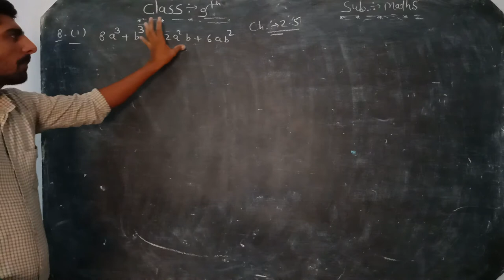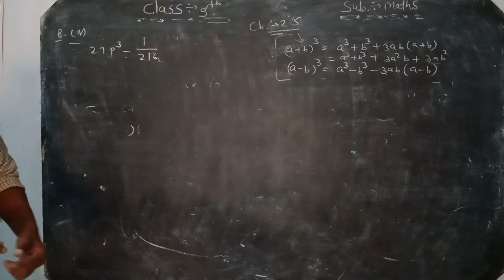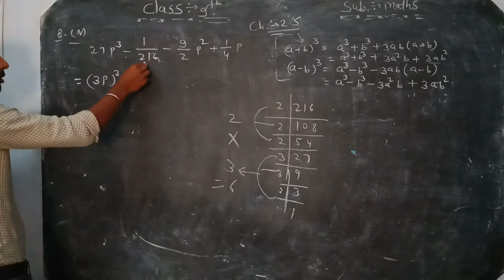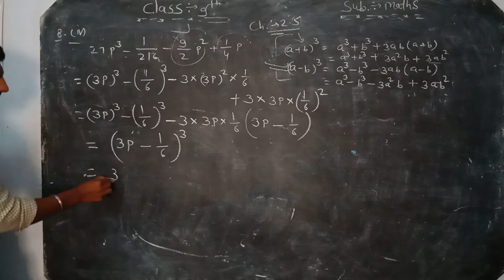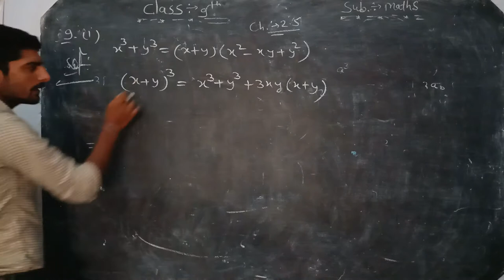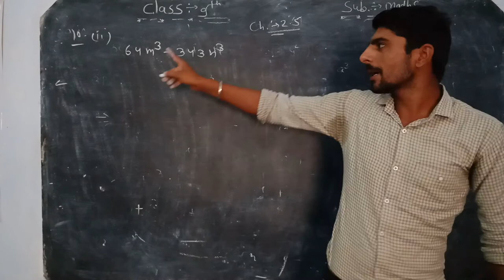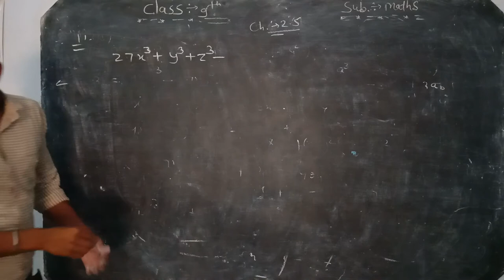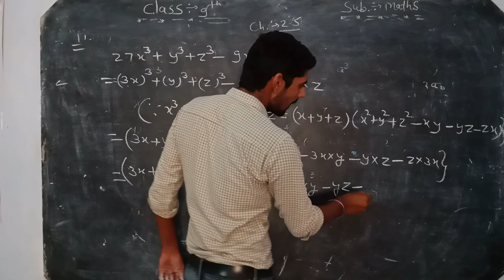9th Maths chapter 2.5 (part4)